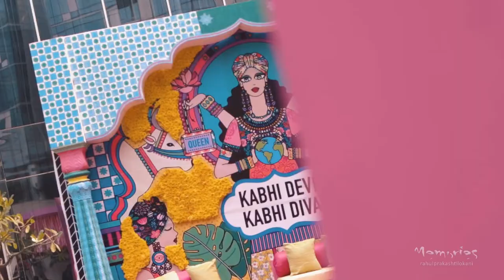Radhika & Akshat Destination |Wedding At Andaz Hotel, New Delhi.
A fun filled, wedding planned and executed by Innocept Studio at the Andaz Hotel, New Delhi.